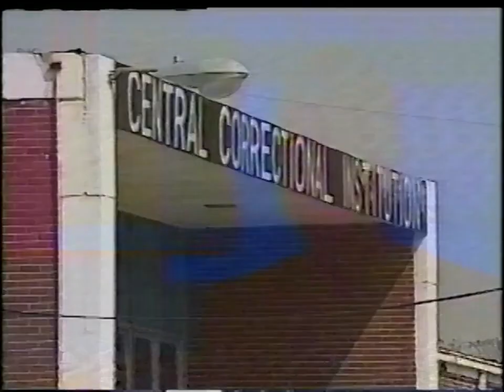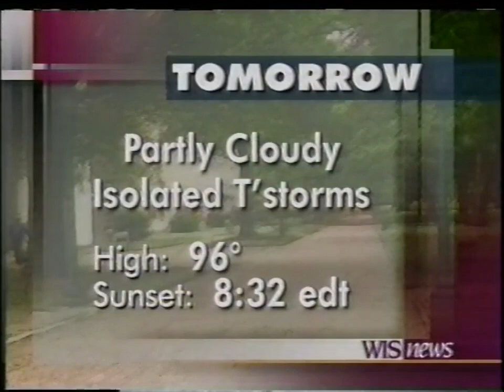WIS News Update, 7/22/1996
WIS News Update during the Summer Olympics from Monday, July 22, 1996 anchored by Susan Audé Fisher and weather with Joe Pinner.